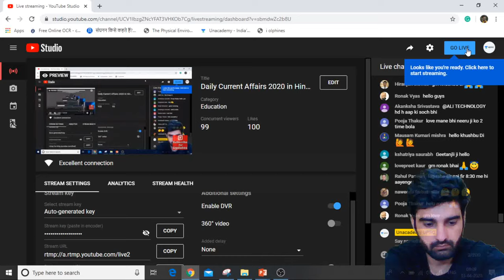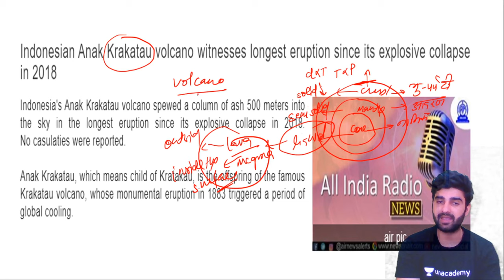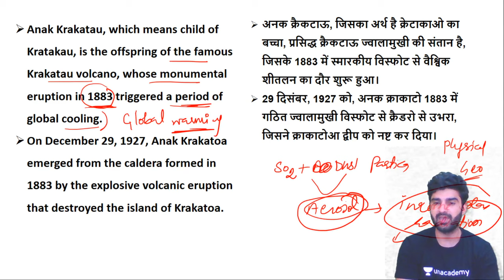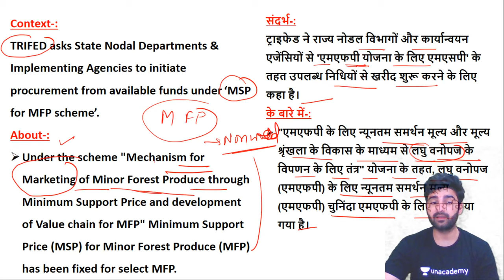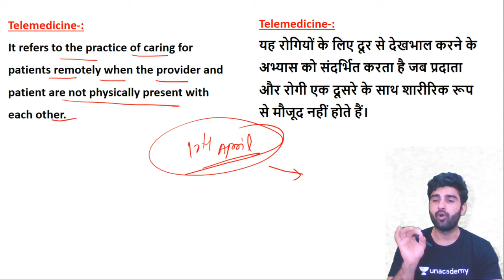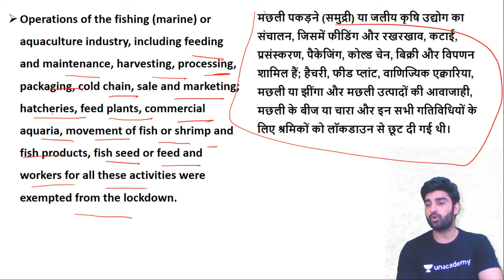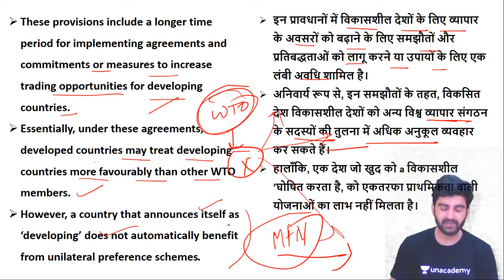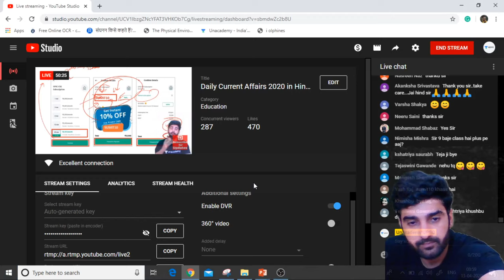Daily Current Affairs 2020 in Hindi by Sumit Sir |UPSC CSE 2020|13 April 2020 The Hindu, PIB for IAS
Current Affairs 2020 | Current Affairs Today in Hindi | Daily Current Affairs for IAS | April Current Affairs 2020 | Current Affairs for UPSC CSE Prelims 2020 | Current Affairs for UPSC 2020

Welcome to UPSC Current Affairs Today. Current Affairs 2020 is your source for latest and Daily Current Affairs 2020 for UPSC CSE, IAS/ PCS Exams. Current Affairs 2020 in Hindi is the most scoring section in your UPSC CSE Prelims/ Mains Exam 2020. So you need to keep watching current affairs updated on a daily basis at wifistudy upsc for UPSC IAS Preparation 2020.Welcome to Uncademy UPSC, your one-stop solution for UPSC CSE preparation.

✿ UPSC CSE 2020 Special Daily Questionnaire Series:
05:00 AM - Daily Current Affairs Questions by Sumit Sir
07:00 AM - Mock Test for UPSC Prelims 2020 by Sumant Sir

✿ UPSC CSE 2020 Morning Shows:
08:00 AM - Current Affairs Show by Sumit Sir
09:00 AM - The Hindu Editorial by Ashirwad Sir

✿ UPSC CSAT 2020 (General Studies Paper-II):
10:00 AM - English by Akanksha Ma'am (Mon & Tue)
10:00 AM - Maths & Reasoning by Sahil Sir (Wed, Thur & Fri)

✿ UPSC CSE 2020 Special Classes:
11:30 AM - India Year Book Summary by Ashirwad Sir
12:00 PM - Current Issues by Pawan Sir
08:00 PM - Daily Subject Wise MCQs by Rajni Ma’am
08:30 PM - UPSC In Depth by Durgesh Sir

✿ UPSC Edge 2020 (General Studies Paper-I):
02:00 PM - Environment and Ecology by Sumit Sir
03:00 PM - History, Art & Culture by Pareek Sir
04:00 PM - Polity, IR, Report & Indices by Pawan Sir
05:00 PM - Economics by Ashirwad Sir
06:00 PM - Geography by Rohan Sir
07:00 PM - Science & Tech by Sandeep Sir

✿ UPSC CSE 2020 | Complete Guidance & Breaking News:
09:00 PM - UPSC MENTOR | Complete Guidance for UPSC by Pawan Sir
09:30 PM - Breaking News Today by Neeraj Pareek Sir

✿ Weekend Special Classes (Sat & Sun):
09:00 AM - Current Affairs by Sumit Sir
12:00 PM - Mock Test Marathon by Sumant Sir
07:00 PM - Important Cabinet Decisions by Ashirwad Sir

✿ Weekend Special Classes (Saturday):
05:00 PM - Yojana Magazine Summary by Rajni Jha Ma’am
09:00 PM - Weekly Current Affairs Roundup by Pawan Sir

✿ Weekend Special Classes (Sunday):
09:00 PM - Parliament की ABC by Pawan Sir

1. One Subscription, Unlimited Access
2. Learn from your favorite teacher
3. Real time interaction with teacher
4. You can ask doubts in live class
5. Limited students
6. Download the videos & watch offline